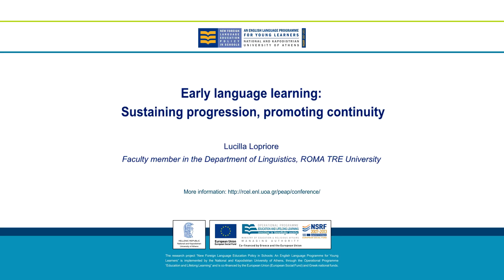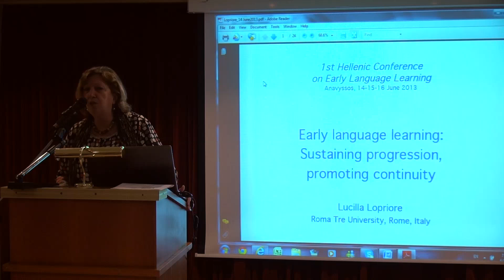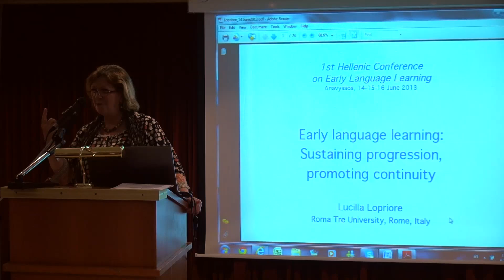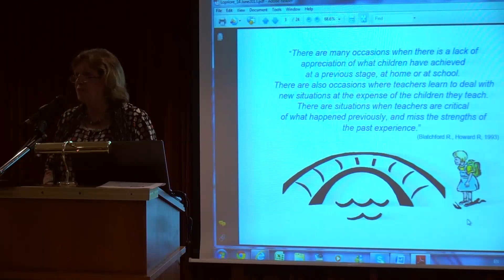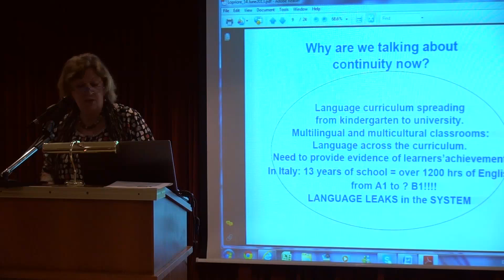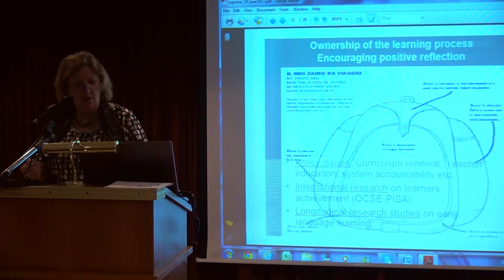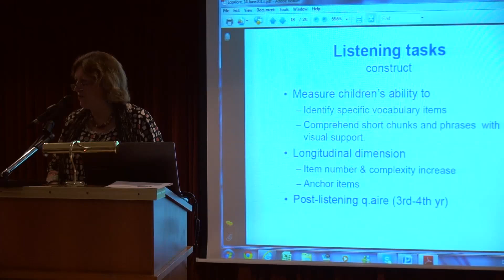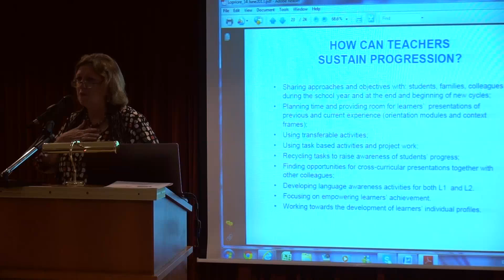Early language learning: Sustaining progression, promoting continuity - Lucilla Lopriore